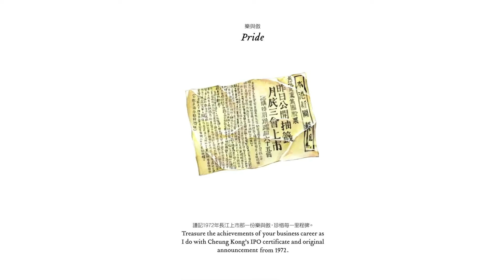MMMM 分享 奇妙的緣份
2021 多謝 YT 分享 奇妙的緣份